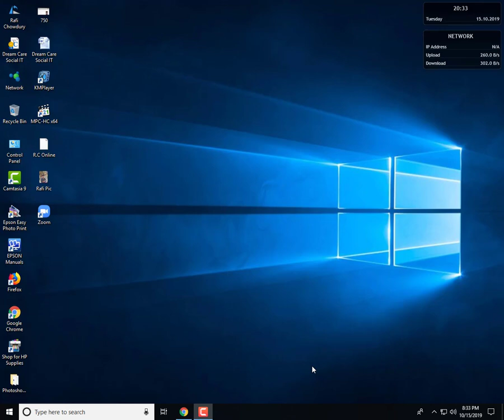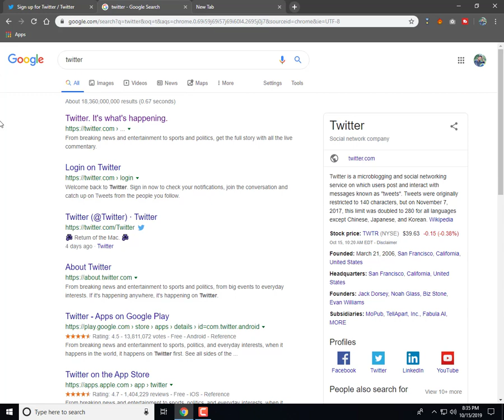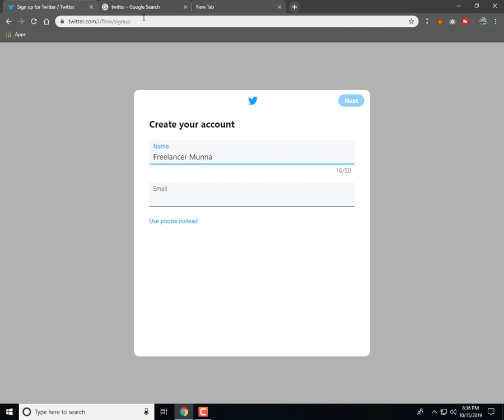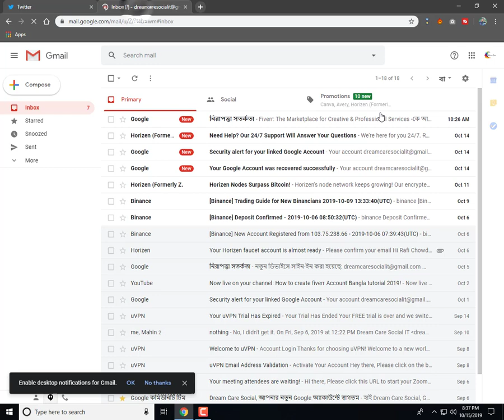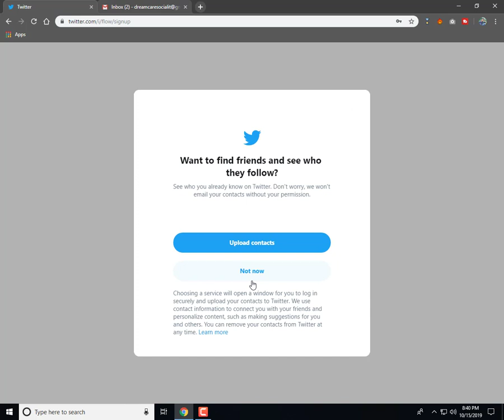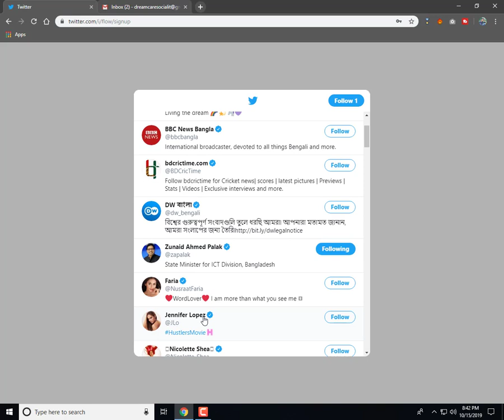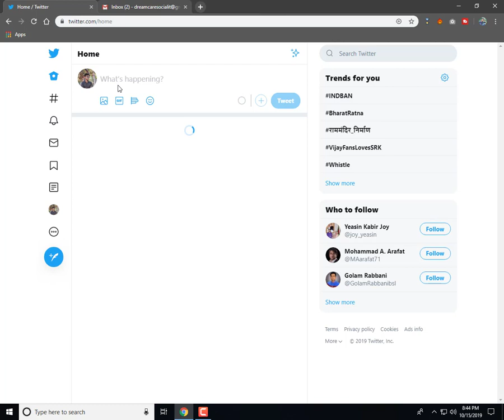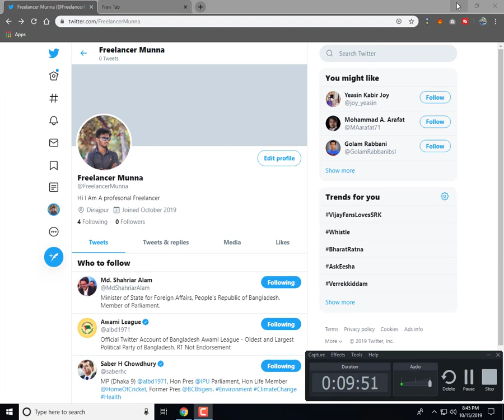How To Create Twitter Account For Promote Fiverr Gig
In this video, I will show you:How To Create Twttier Account For Promote Fiverr Gig  || Bangla Tutorial || By Dream Care Social IT

I hope, you can do it after watching this video. If you need any help about Freelancing. I will help you.